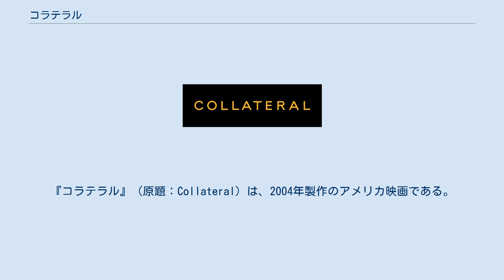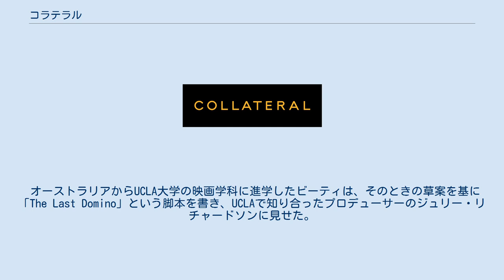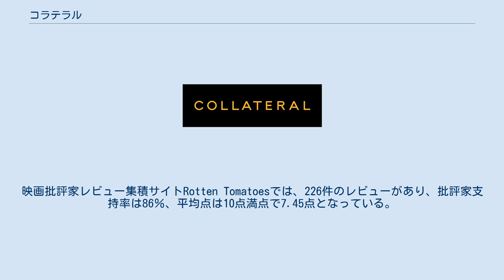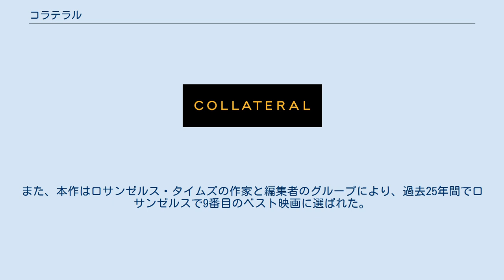コラテラル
マイケル・マンの監督映画
ジェームズ・ニュートン・ハワードの作曲映画
『コラテラル』（原題：Collateral）は、2004年製作のアメリカ映画である。
マイケル・マン監督のサスペンス映画。
トム・クルーズが悪役を演じたことで話題になった。
 アメリカ・ロサンゼルス。
平凡で真面目なタクシードライバーのマックス（ジェイミー・フォックス）は、ある夜、最初の客アニー（ジェイダ・ピンケット＝スミス）と目的地に着くまでの時間に賭けをする。
次にマックスは、「ヴィンセント」（トム・クルーズ）と名乗るビジネスマン風の客を拾う。
目的地に着くと、ヴィンセントはマックスの生真面目さを買い、彼にタクシーの貸切りを持ちかける。
マックスは「貸切りは規定違反になる」と断るが、ヴィンセントの強引さと600ドルの誘惑に負け、引き受けてしまう。
 しかしそれは単なる貸切りではなく、殺し屋の手伝いをさせられることを意味していた。
当初マックスはそれに気付かなかったが、ヴィンセントが殺した標的の死体がマックスのタクシーの上に落下するアクシデントが発生する。
戻ってきたヴィンセントは態度を豹変させ、マックスが何かしようものなら殺すのもいとわないと脅迫する。
かくして、マックスの人生最悪の時が始まってしまった。
 ヴィンセントは柔らかな物腰とは対照的に、殺人に対して一切の感情を持たない冷酷な殺し屋だった。
「地球上から人間が1人や2人消えたところで何の変化も無い」と言い切るヴィンセントに、マックスは別世界の人間を見るような思いがした。
ヴィンセントは標的データの入ったかばんを奪って逃げようとしたチンピラ2人を躊躇なく殺し、クラブハウスでマイルス・デイヴィスの昔話に花を咲かせる老トランペッターも、マイルス・デイヴィスの音楽歴に関する質問に間違った回答をしたため殺してしまう。
 冷酷な反面、ヴィンセントは入院しているマックスの母に見舞いの花を贈るなど意外な一面を見せるが、目の前で次々に行われる殺人に耐えられなくなったマックスは隙を見てヴィンセントの標的データの入ったかばんを奪い、中身ごと路上に投げ捨てて使用不能にしてしまう。
しかしヴィンセントはあきらめず、殺人データのバックアップを得るため依頼人である麻薬組織のボス、フェリックス（ハビエル・バルデム）のもとへ、マックスを自分の代役として向かわせる。
高い代償を払って作成した標的データすなわち検察側証人リストの紛失を知ってフェリックスは立腹し、マックスは命の危機にさらされるが、何とか言い逃れることに成功するマックス。
マックスは残る二名の標的データがコピーされたUSBメモリを手にヴィンセントのもとへ戻る。
マックスとヴィンセントは次の標的へ向かうが、フェリックスを見張っていたFBI、そしてマックスの言動を怪しんだフェリックスが差し向けた用心棒達に追跡される。
 ヴィンセントは4人目の標的を始末するために、マックスをともなってコリアンバーに入るが、標的のボディーガード・FBI・フェリックスの用心棒を交えた乱闘に発展してしまう。
マックスはヴィンセント犯行の当初からこの事件を追っていたロス市警の刑事に保護されるが、仕事を終えたヴィンセントは刑事を射殺してしまう。
自分が犯罪と無関係だったことを信じてくれた刑事を目の前で殺されて怒ったマックスは、ヴィンセントを乗せたままわざと無謀な運転をしてタクシーを横転させるが、ヴィンセントは最後の標的である5人目を殺しにその場から去る。
 事故を目撃した警官がマックスを保護しようとするが、タクシーのトランクに入れられていた最初の被害者の死体を発見し、殺人の容疑者としてマックスを拘束しようとする。
マックスは逮捕を覚悟するが、ヴィンセントが残した端末画面には5人目の標的であるアニーの姿が映っていた。
このままでは確実にアニーが殺されてしまうと考えたマックスは警官を拘束して銃を奪い、アニーの元へ向かい、途中で通行人の携帯電話を奪う。
 なんとかアニーと連絡が取れたマックスは、死の危険が迫っていることを説明する。
アニーは最初こそ取り合わなかったが、ただならぬ事態を悟ってヴ...